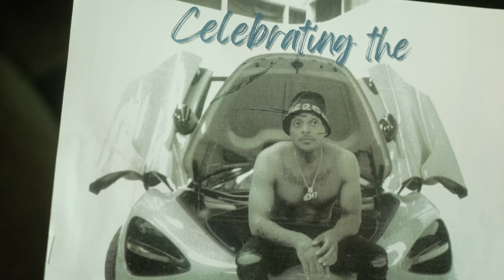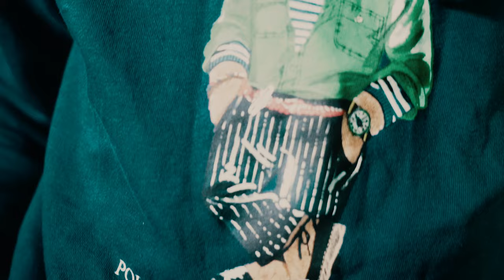Lil Keso - "Ever Seen" (Official Music Video) Dir.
Watch the Official Video of " Ever Seen ” by  Lil Keso .